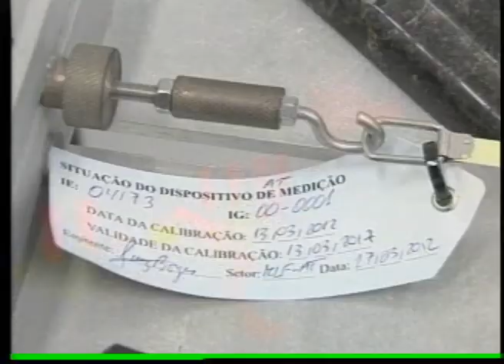BAND CIDADE 2ª EDIÇÃO 06 12 2012 PARTE 3